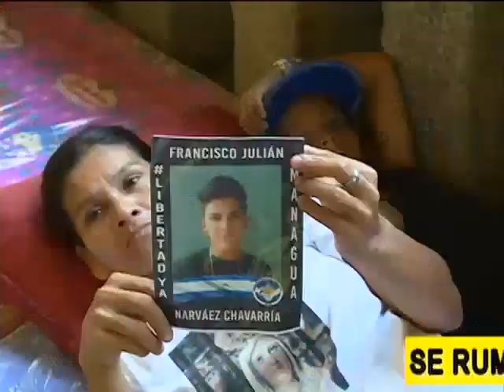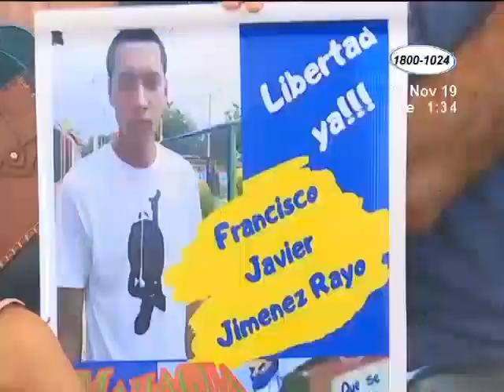Mediación entre vaticano y Gobierno podría lograr la liberación de 60 presos políticos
Rumores indican que entre ellos estarían los 16 detenidos recientemente de la banda Los Aguadores.

Se oyen rumores sobre la liberación de al menos 60 presos políticos entre los que estarían los miembros de la llamada banda de Los Aguadores.